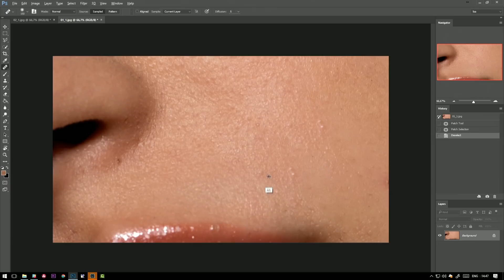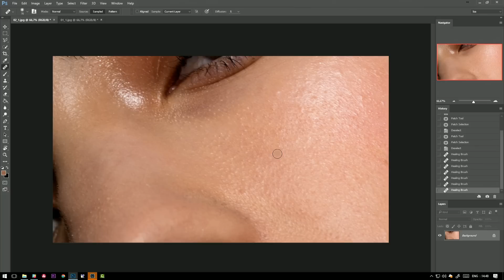РЕТУШЬ ПОРТРЕТА. Ошибки №1 | Лечащая кисть, заплатка, штамп | Ретушь кожи в фотошопе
Ошибки ретуши чаще всего проявляются на коже модели. Чтобы избежать ошибки ретуши, нужно их знать. Мы расскажем, как не допускать ошибки с инструментами штамп, лечащая кисть и заплатка. (healing brush, stamp tool, patch tool). Разбираем как ретушировать - качественно!

частотное разложение dodge and burn додж энд берн
Профессиональная журнальная ретушь в фотошопе
Ретушь как в журналах - как избежать ошибок